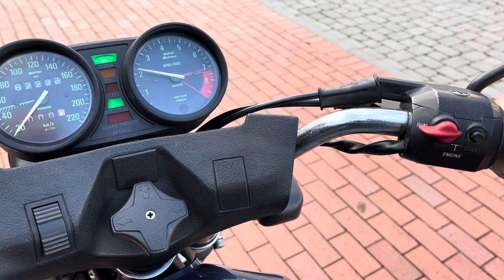BMW R80/7 First start